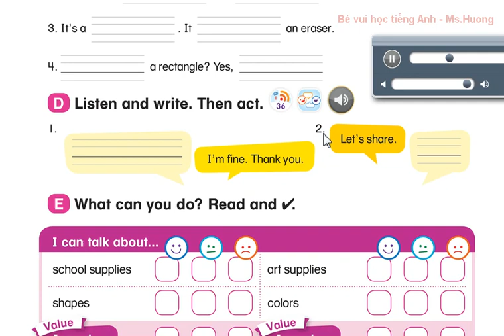Everybody up 1 - Check up 1